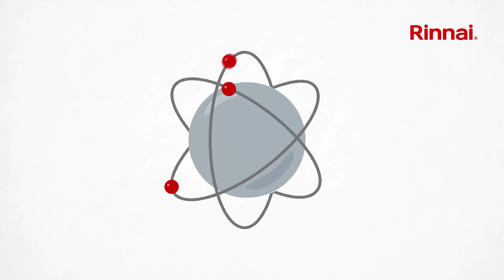Hybrid hot water and heating solutions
Rinnai are looking at ways to reduce how much carbon is being used via several methods, this video explains the options we can provide due to the latest government laws.